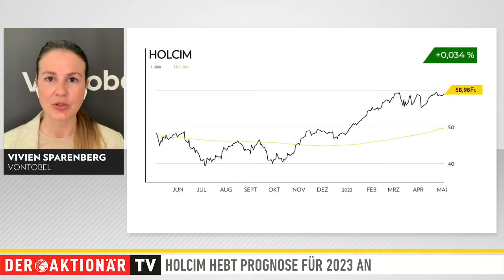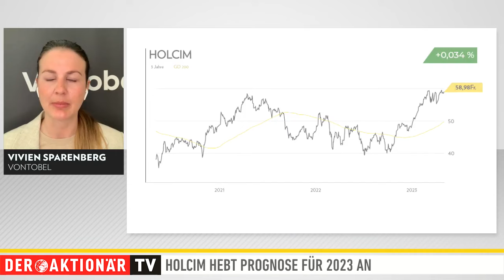Holcim baut um - kommen noch mehr Zukäufe?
Holcim hat sich in den vergangenen Jahren eine massive Transformation verordnet. Dabei ist der Baukonzern mittlerweile ordentlich vorangekommen - mit entsprechenden Auswirkungen. Die entscheidenden Märkte liegen jetzt woanders.